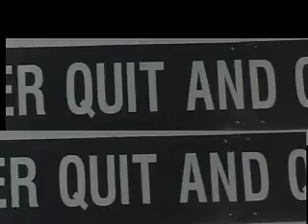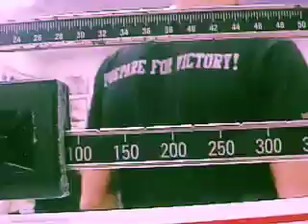boot camp workout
FIGHT FIT BOOTCAMP PROMO VIDEO
Shoot and Edited by Lovestoryproductions.com